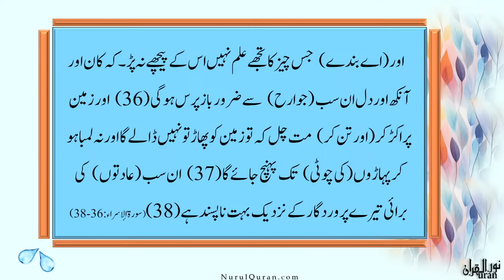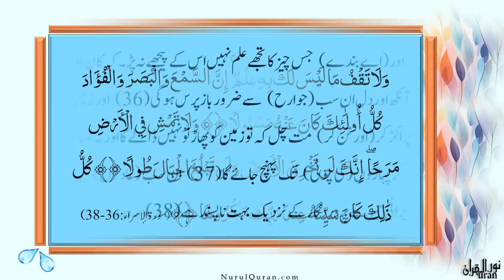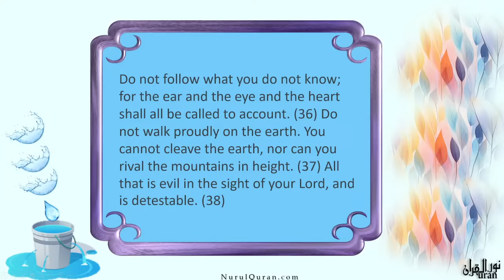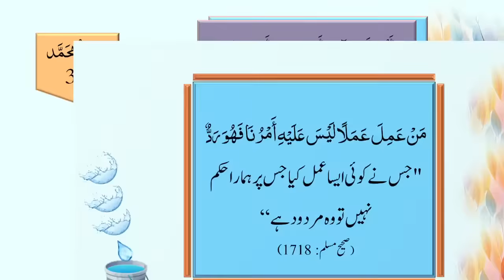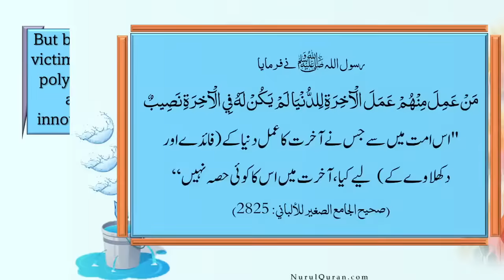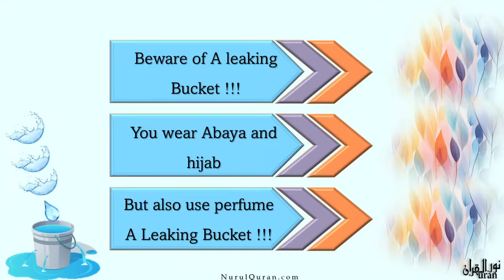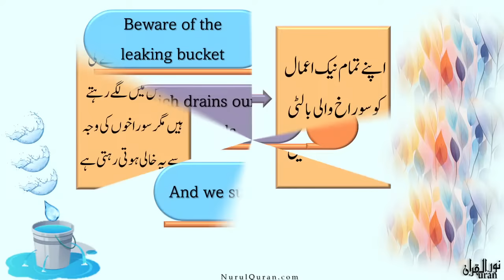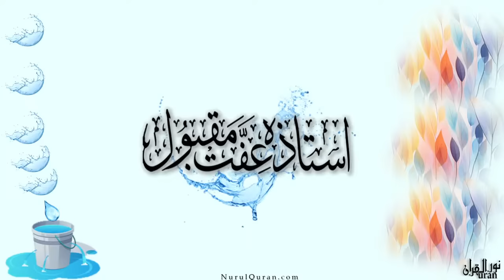The Leaking Bucket l حَبْطِ اَعۡمَال l Ustazah Iffat Maqbool l NurulQuran l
Surah Bani Israeel ayaat 36-38 - Nekiyaan kesay zaya hoti hain?  -- نیکییاں کیسے ضائع ہوتی ہیں؟  - Live Lecture from From USA -